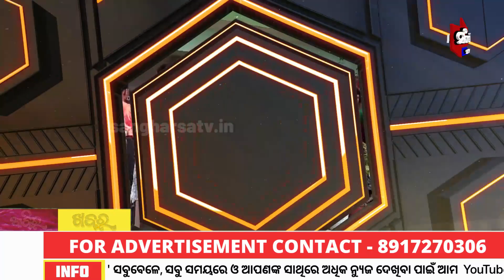A K ବିଦ୍ୟା ମନ୍ଦିର ବିଜ୍ଞାନ ମେଳା ରେ କୁନି କୁନି ବୈଜ୍ଞାନିକଙ୍କ କରାମତି || Sangharsatv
A K ବିଦ୍ୟା ମନ୍ଦିର ବିଜ୍ଞାନ ମେଳା ରେ କୁନି କୁନି ବୈଜ୍ଞାନିକଙ୍କ କରାମତି